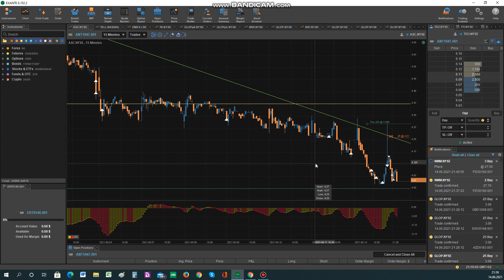ASC - уходим за закрытые двери.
Контент сбегает на закрытые ссылки.